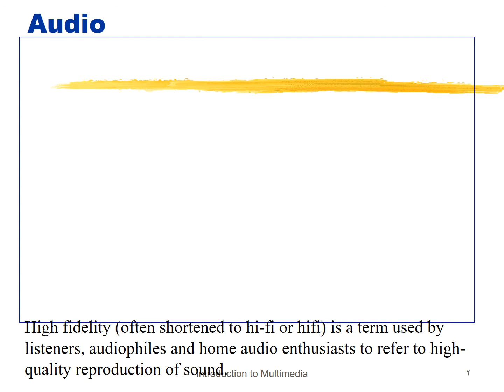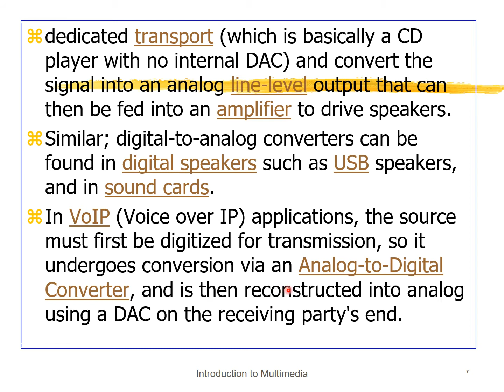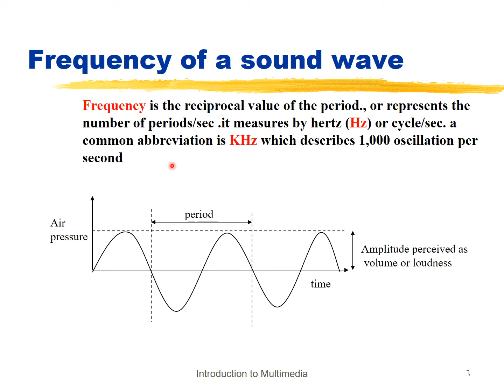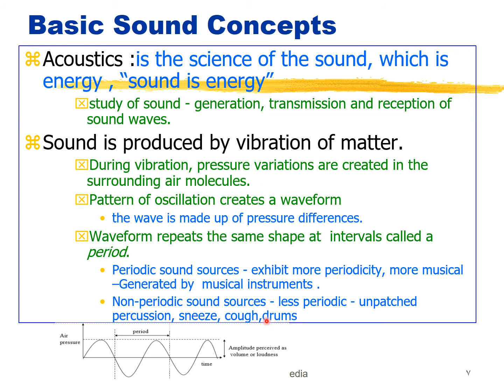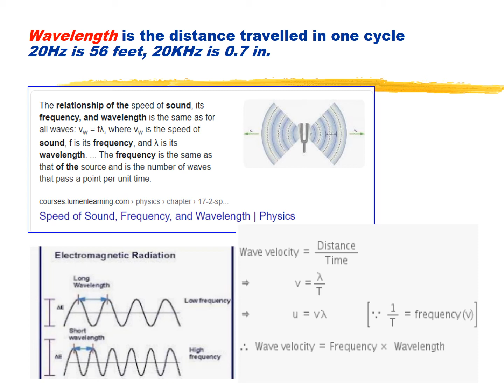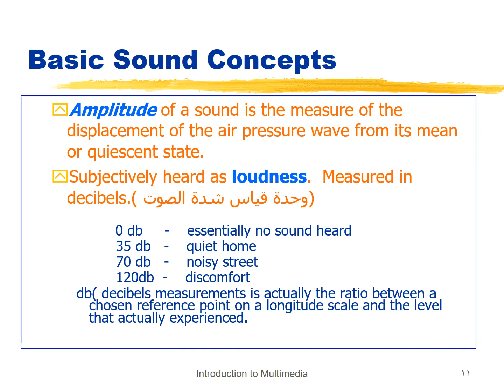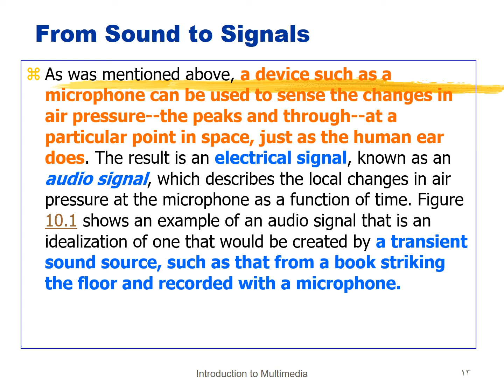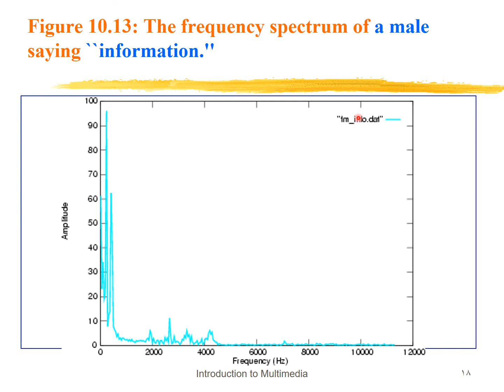Lecture 5: Basic Concept of Audio 1